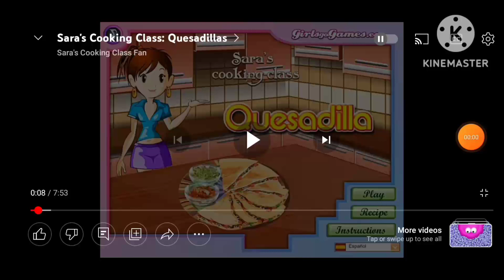Sara Cooking Class Quesadilla Soundtrack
Characters:
Sara